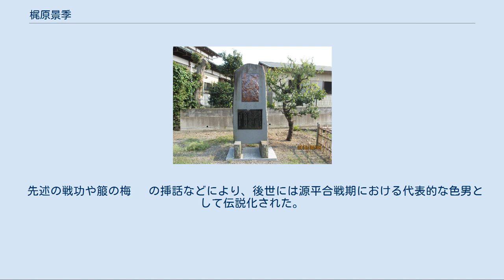梶原景季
梶原 景季（かじわら かげすえ）は、平安時代末期から鎌倉時代初期の武将。
梶原景時の嫡男。
梶原源太景季とも。
源頼朝に臣従し、治承・寿永の乱で活躍。
父とともに鎌倉幕府の有力御家人となるが、頼朝の死後に没落して滅ぼされた。
 梶原氏は坂東八平氏の流れをくむ一族で、源氏に従っていたが、平治の乱で源氏が没落すると平氏政権に仕えた。
治承4年（1180年）、源頼朝は挙兵するが、石橋山の戦いで大敗を喫した。
平氏方で参戦していた父の景時は頼朝の命を救い、後に頼朝が再挙して鎌倉に入り、関東を制圧すると景時は頼朝に臣従して御家人に列し、重用された。
養和元年（1181年）4月、景季は頼朝の寝所を警護する11名の内に選ばれた（『吾妻鏡』養和元年4月7日条）。
 養和2年（1182年）、懐妊した御台所・北条政子の産所への移転に供奉し、若公（源頼家）を無事出産すると護刀を父・景時とともに献上した。
政子の妊娠中に頼朝がひそかに愛妾・亀の前のもとへ通っていたことが発覚し、激怒した政子が牧宗親に命じて亀の前の屋敷を打ち壊し、激怒した頼朝は宗親を罰するが、これを怒った政子の父の北条時政が伊豆国へ引き揚げてしまう事件が起きた。
頼朝は時政の嫡男・義時のもとへ景季を遣わし、戻った景季は頼朝に義時は父に従わない旨を報告している。
 寿永3年（1184年）正月、平氏を打ち破って京を支配していた源義仲と頼朝が対立し、頼朝は弟の源範頼と義経を近江国へ派遣。
景時・景季父子はこれに従った。
 『宇治川先陣争図』佐々木高綱に先を越された景季（奧） 『平家物語』によれば、この戦いで景季は佐々木高綱と有名な宇治川の先陣争いをして武名をあげている。
鎌倉を出発するときに景季は頼朝に名馬・生食（いけづき）を賜るように願ったが、頼朝はこれを許さず代わりに磨墨（するすみ）を与えた。
ところが、頼朝は後で生食を佐々木高綱に与えてしまった。
軍中で高綱が生食に乗っていることを知った景季は恥辱と考え、高綱を殺して自害しようと決意する。
高綱が機転を利かせて、これは賜ったのではなく盗んだのだと言うと景季は「自分も盗めばよかった」と笑った。
 義経軍と義仲軍は宇治川で対陣し、高綱は生食、景季は磨墨に乗って一番乗りの功名を立てんと川に乗り入れようとした。
高綱が「馬の腹帯が緩んでいる。絞め給え」と助言し、景季は落馬しては一大事と馬の腹帯を締め直していると、その隙に高綱が川に進み入ってしまった。
謀られたと知った景季も急いで川に乗り入れ、川中で激しく先陣を争い、結局、高綱が一歩早く対岸に上陸して一番乗りを果たした。
 範頼・義経はこの宇治川の戦いで勝利し、義仲を討ち取った。
 同年2月の一ノ谷の戦いでは景時・景季・景高父子は範頼の大手軍に属した。
『平家物語』によれば弟の景高は一騎駆けして敵中に突入。
これを救わんと景時・景季も敵陣へ攻め入り敵陣を打ち破り後退するが、景季が深入りしすぎて戻らない。
景時は涙を流して、再び敵陣に突入して奮戦し、梶原の二度駆けと呼ばれる奮戦をした。
『源平盛衰記』によれば、この戦いのときに景季は箙に梅の花の枝を挿して奮戦し、坂東武者にも雅を解する者がいると敵味方問わず賞賛を浴びた。
この戦いで景季は庄高家（あるいは庄家長）と共に平重衡を捕える手柄を立てている。
 一般に父の景時は源義経を陥れた大悪人とされるが、その子の景季は軍記物語では華やかに活躍している。
景時も一ノ谷の戦いで東国武士らしく大いに奮戦している。
 その後は父の景時とともに義経軍に属した。
義経は屋島の戦い、壇ノ浦の戦いで平氏を連破し、元暦2年（1185年）3月に平氏を滅ぼした。
『平家物語』『源平盛衰記』などによれば、この際に景時は逆櫓論争や先陣争いで義経とことごとく対立して深く遺恨を持ったとされる。
『吾妻鏡』の合戦後の報告で景時は義経の傲慢と独断専行を厳しく非難しており、対立があったのは確かである。
 義経は捕虜を連れて京へ帰還。
後白河法皇はこれを賞して義経と主だった武士たちに官位を与えた。
この際に景季は左衛門尉に任じられている。
この無断任官を鎌倉の頼朝は激怒し、任官した24人ひとりひとりを口を極めて罵り、鎌倉への帰還を禁じた。
その罵倒文が『吾妻鏡』に記されている。
兵衛尉に任じられた弟の景高は「人相が悪く、痴れ者と思っていたが、任官は誠に見苦しい」と言われているのに対して、景季は名前が挙がっているだけで何も...